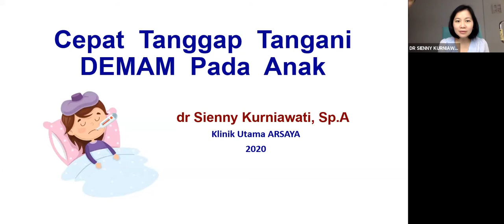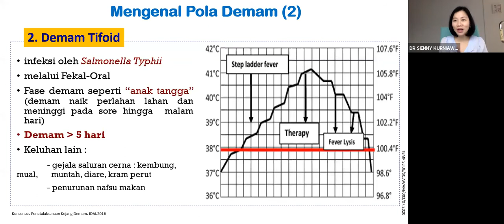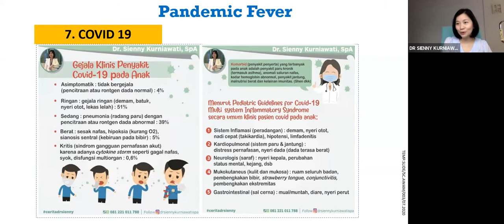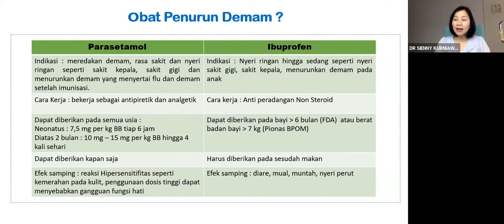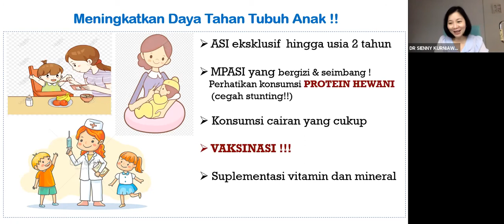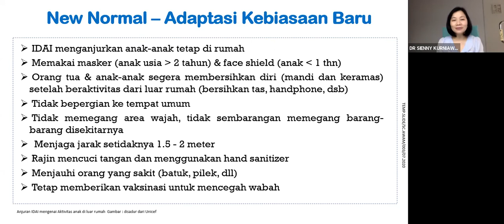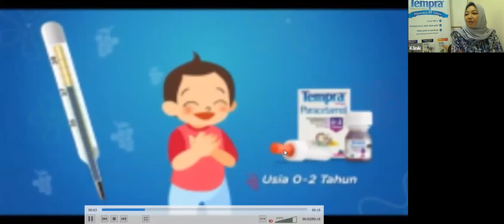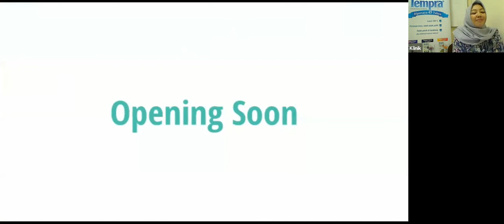Webinar 1 dr. Sienny - Tips Mengatasi Demam Pada Anak Terutama Pada Masa Pandemi Covid-19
Hari : Sabtu 28 November 2020
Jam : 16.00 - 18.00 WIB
Topik : Tips Mengatasi Demam Pada Anak Terutama Pada Masa Pandemi Covid-19
Narasumber : dr. Sienny Kurniawati, Sp.A
Didukung oleh : Tempra dan Taisho Pharmaceutical

Penyelenggara :

Klinik Utama Arsaya
Pusat pelayanan khusus anak di Kota Bandung
- Konsultasi dokter spesialis anak
- Telekonsultasi dan Telemedicine ready

- Vaksinasi anak
- Layanan dokter spesialis gigi anak
- Layanan tindik dan khitan/sunat anak
- Layanan tumbuh kembang anak
- Laboratorium dan Farmasi terintegrasi

Alamat:
Jl. Ciumbuleuit No. 109, Kota Bandung
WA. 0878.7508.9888